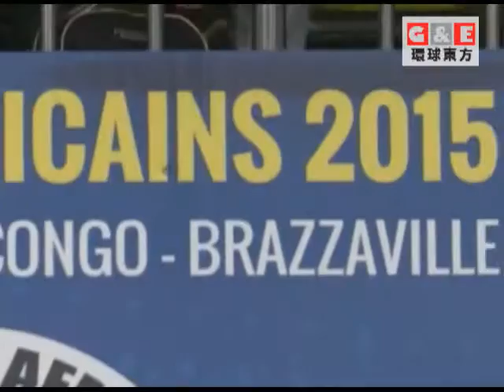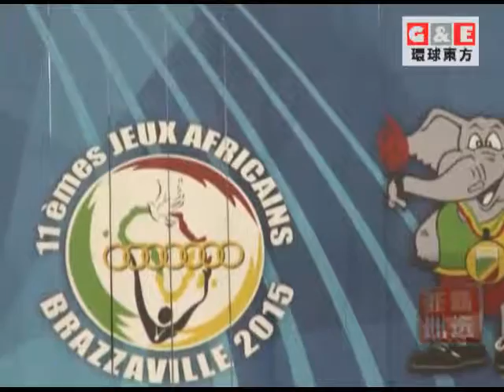漫画非洲体育丨环球精选 环球东方